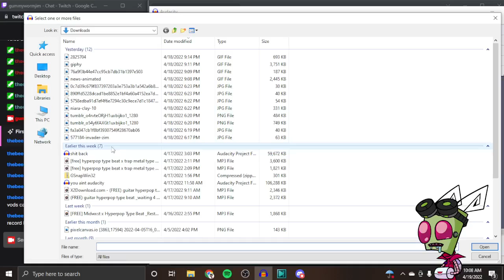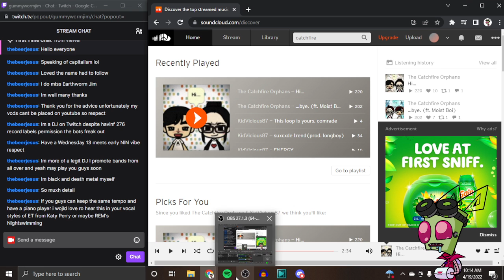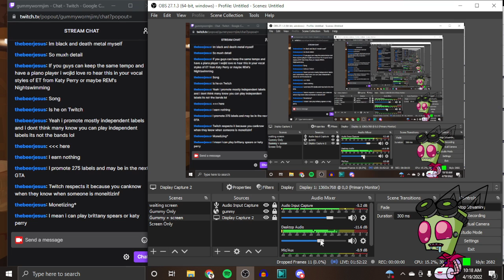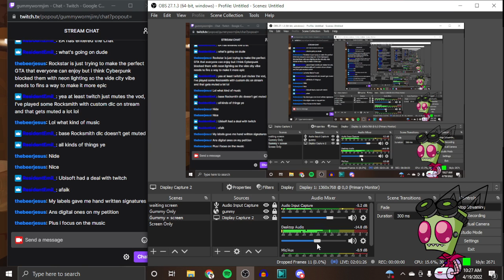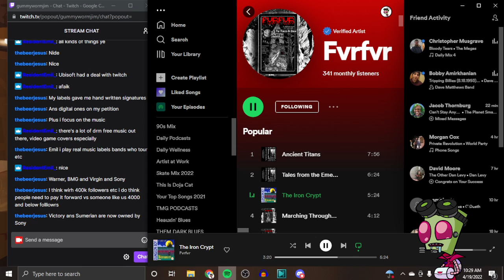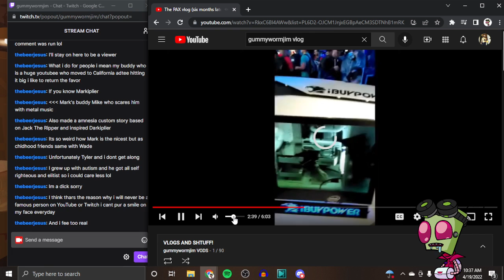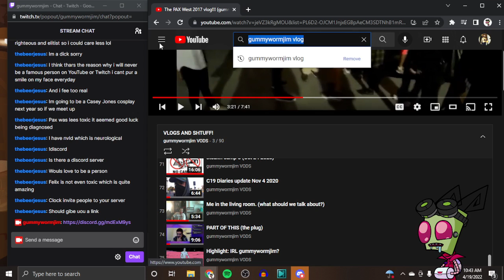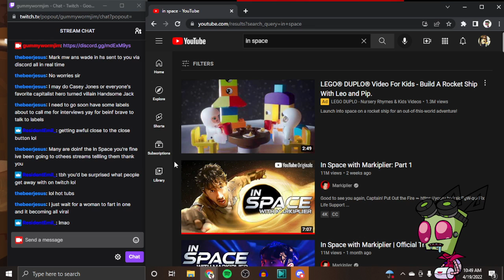Gummywormjim talks to chat finally...